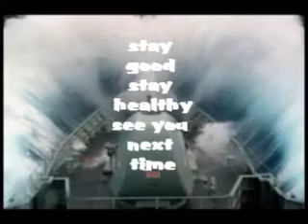NEW FLIP ARRIVED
my flip has arrived